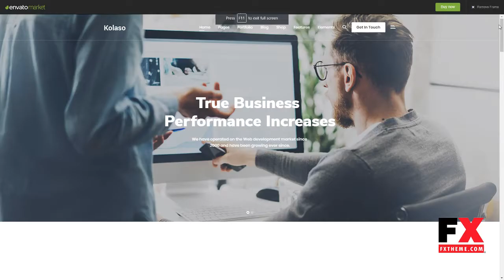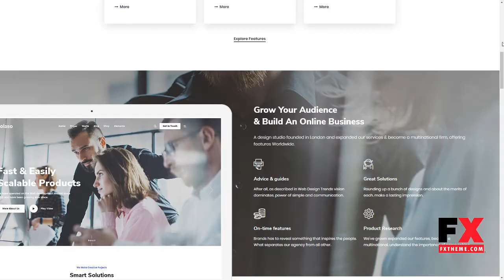Kolaso - Modern Multi-Purpose WordPress Theme Raynard Ladislas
Columns 4+

 Layout Responsive

 Tags agency, blog, business wordpress, commerce, company, corporate business, creative, modern, multipurpose, one page, portfolio, shop, small business, visual composer, woocommerce store